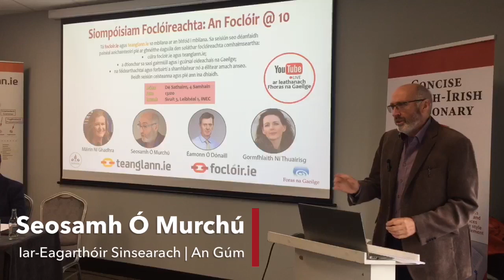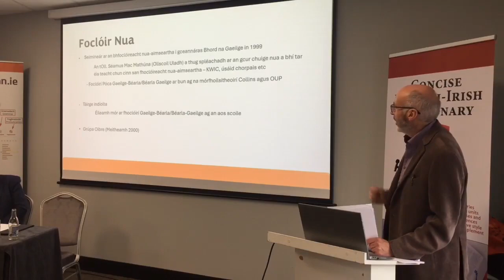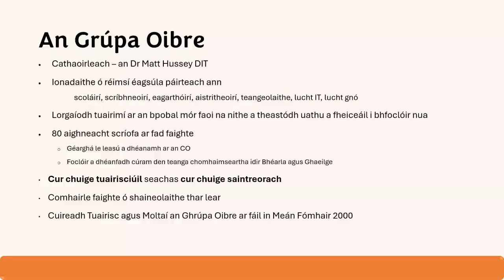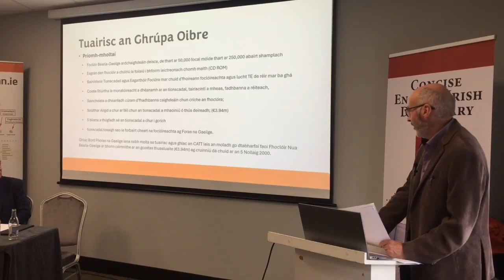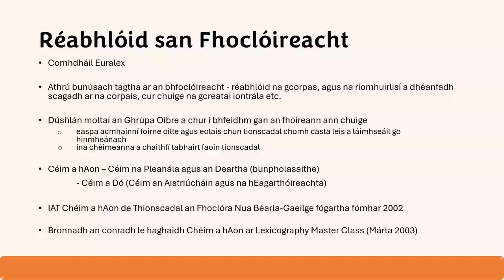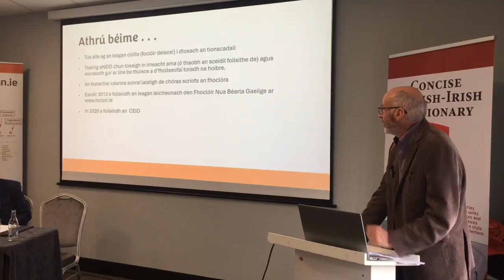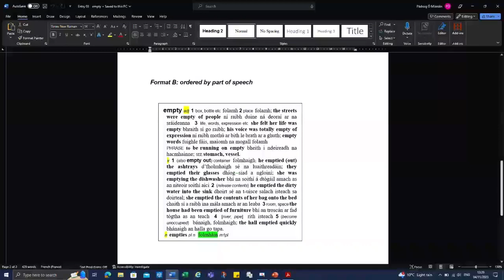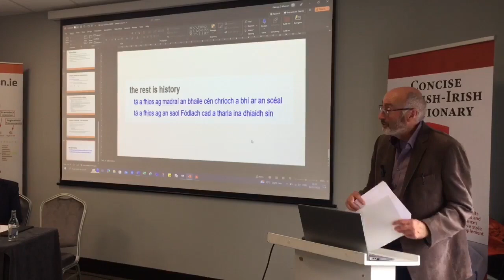An Foclóir @ 10 | Seosamh Ó Murchú | Oireachtas na Samhna 2023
Seosamh Ó Murchú ag caint faoi chúlra na dtionscadal foclóireachta ag Siompóisiam Foclóireachta Fhoras na Gaeilge ag Oireachtas na Samhna i gCill Airne, Samhain 2023.